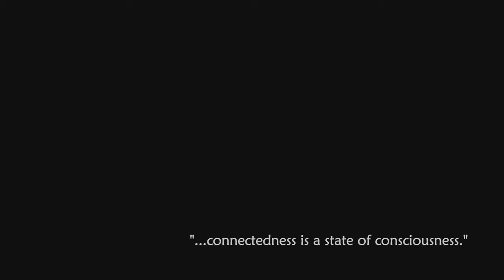What is Connectedness with Nature? (Part 1)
There's a lot of talk these days about 'reconnecting with nature'. But what exactly do we mean by that? What are we actually aiming for?